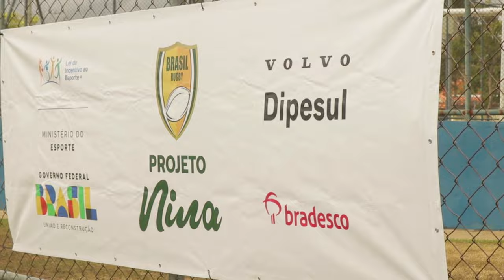Festival Nina - São José dos Campos 2024